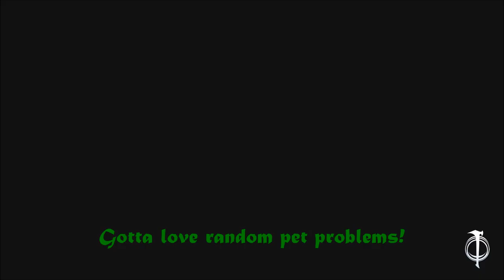Shadow of War Series, Episode 27: WE TAKE THE FIGHT TO BRUZ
After a quick reintroduction to our Shadow of Mordor buddy, we take our fury back to Bruz's front door.